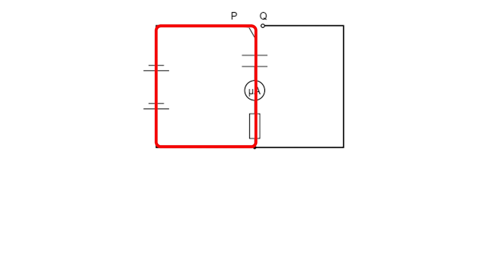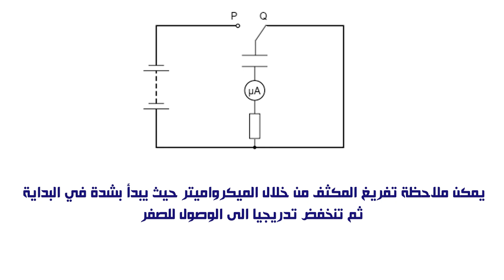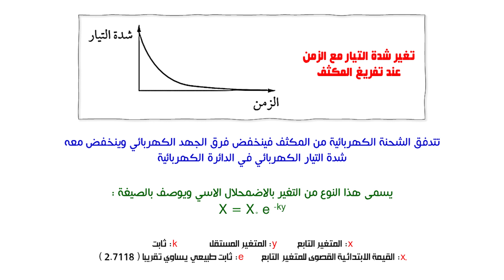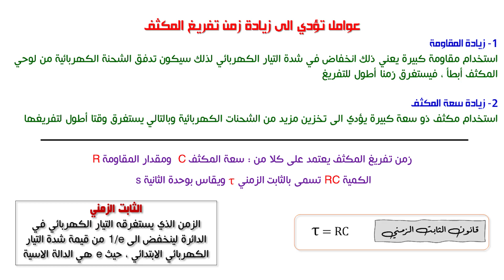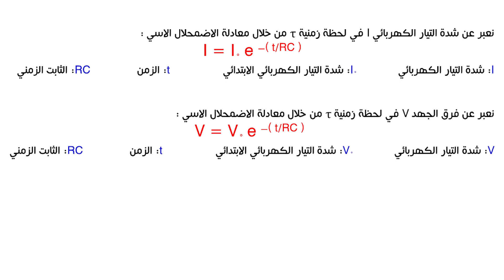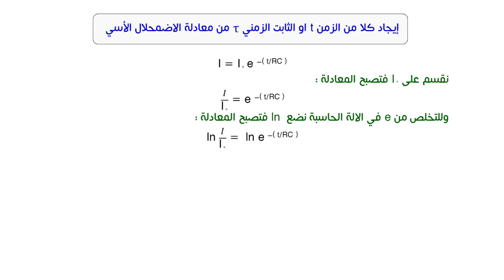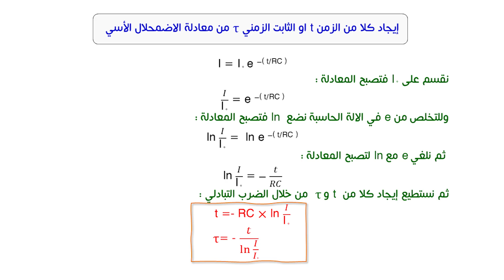الصف الثاني عشر، الفصل الأول، الوحدة الرابعة: 4-6: شحن المكثفات وتفريغها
في هذا الدرس سوف نتعرف على شحن المكثفات ومعادلة الاضمحلال الاسي وكيفية تطبيقها في ايجاد فرق الجهد وشدة التيار والشحنة
بالتوفيق